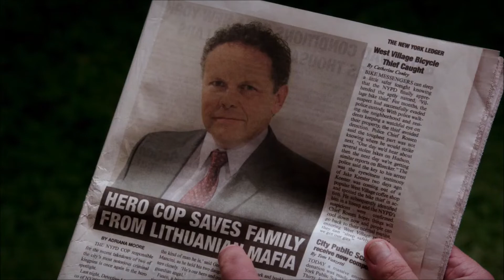Mighty Good Man - Person of Interest (Lionel Fusco)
A tribute to Lionel Fusco.